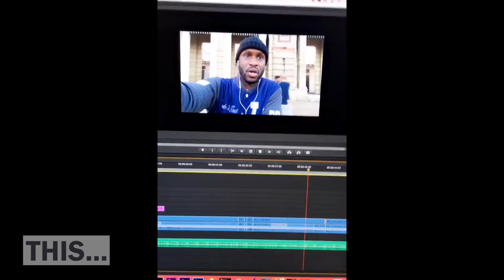What's Most Important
I've come to a bit of a realisation.

Hit me up on any of the following

To send me video for mondays vlogs

Check out my boy Greazy Beatz he's a talented producer and a supporter of this channel!

Laika is the network i'm with, it's a great network for musicians check them out below.